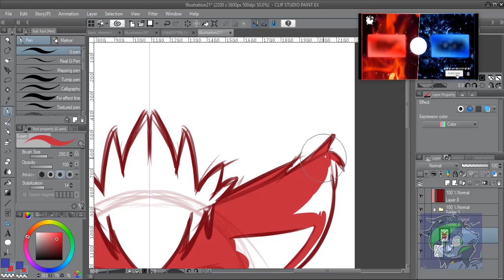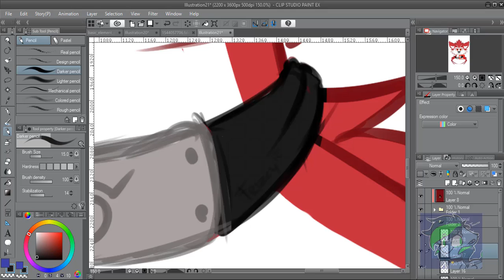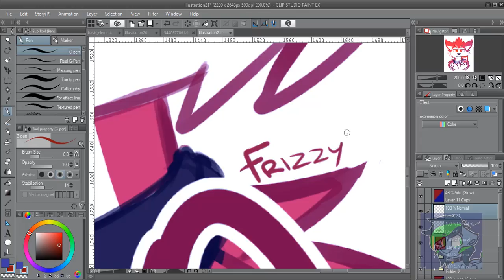Pyro [Furry Speedpaint 2]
Thanks!